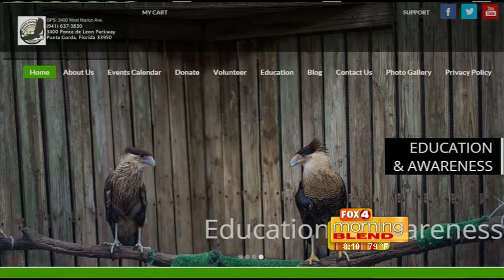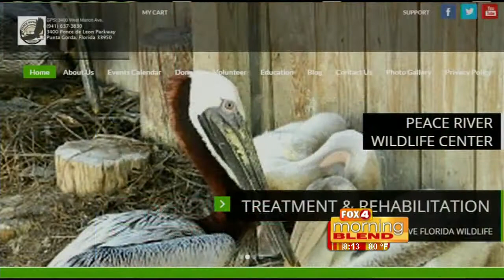Peace River Wildlife Center: Squirrel care